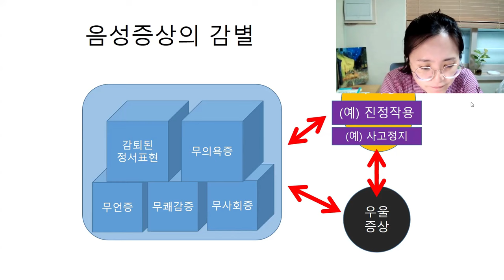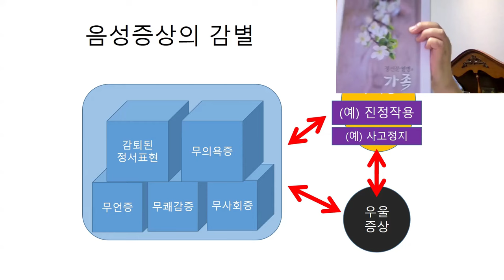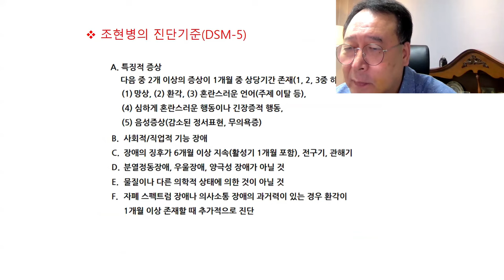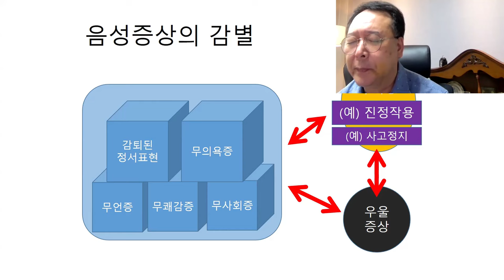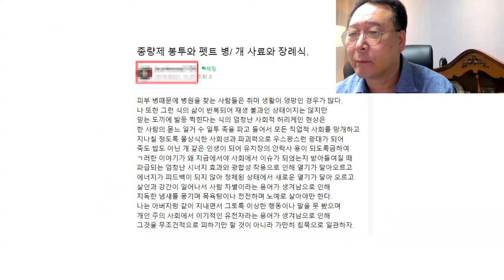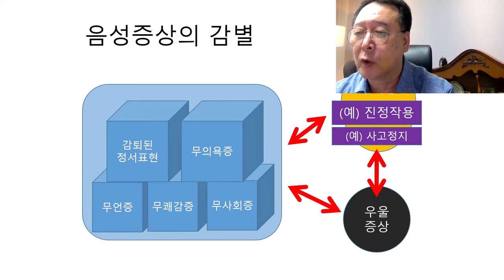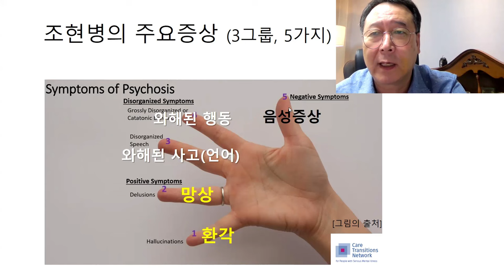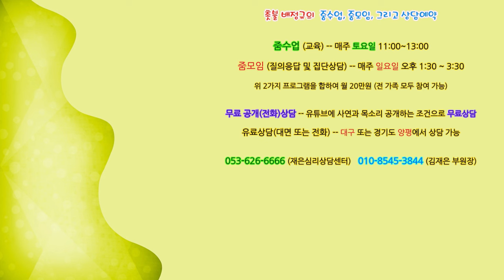촛불추천 681, [줌수업 2기] 1강 #2, 음성증상 5가지 -- 조현병의 주요증상(활성기 증상)과 조현병 진단 요건 (2) -- 2024. 9. 7. 김재은 & 배정규 강의